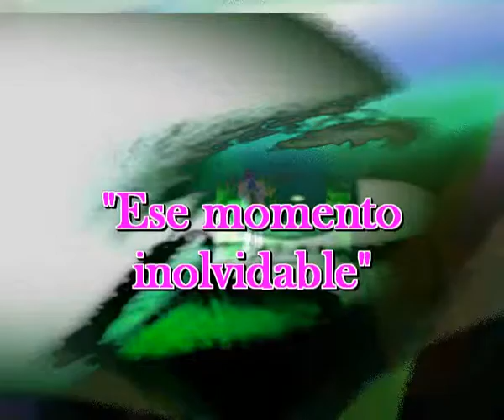Ese momento inolvidable, nueva composicion de Sir Flansi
Y SIN SABER PORQUE, LLEGO EL MOMENTO
Y SIN SABER PORQUE, NOS ENTENDIMOS
Y SIN SABER PORQUE FUIMOS FELICES
Y SIN SABER PORQUE, NOS AMAMOS
Y FUE UN MOMENTO, TAN BONITO
Y FUE UN MOMENTO TAN NUESTRO
UN MOMENTO, QUE NADIE,
MAS QUE TU Y YO, SABEMOS
Y QUE ES HERMOSO
Y LLEGO EL MOMENTO Y LO HICIMOS
Y LLEGO EL MOMENTO Y NOS UNIMOS
Y LLEGO EL MOMENTO, EN LA DISTACIA
QUE NO IMPORTABA, NO TENIA IMPORTANCIA
Y YO TE AME A TI Y TU ME AMASTE A MI
Y LOS DOS NOS FUNDIMOS,
NOS FUNDIMOS EN UN ABRAZO TOTAL.

Y NOS DIJIMOS ADIOS
A PARTIR DE ESE MOMENTO
CON UN SECRETO DULCE Y BELLO
Y YO TE AMARE OTRA VEZ
Y TU ME AMARAS OTRA VEZ
Y MIL VECES NOS AMAREMOS
Y YO TE AMARE UNA VEZ
Y OTRA VEZ Y OTRA VEZ
Y ESE SUEÑO, SERA NUESTRO
NADIE LO VA ACOMPARTIR
YO ESTIY AQUI TU ESTAS ALLI
PERO NOS AMAMOS, SIEMPRE.